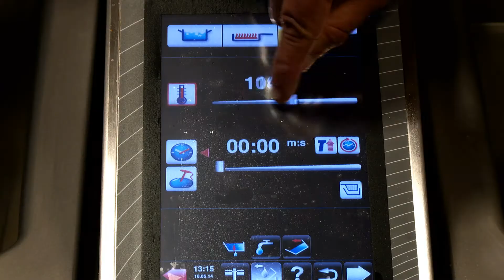Vario Cooking Center Frima Rational Reinigen